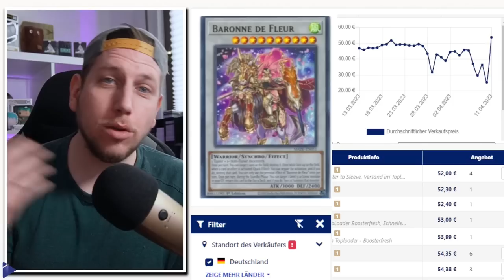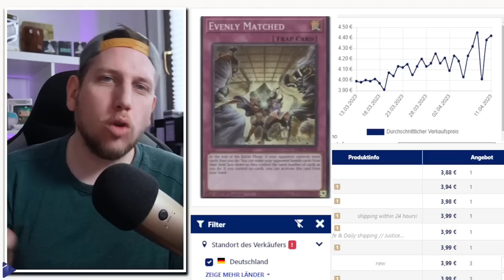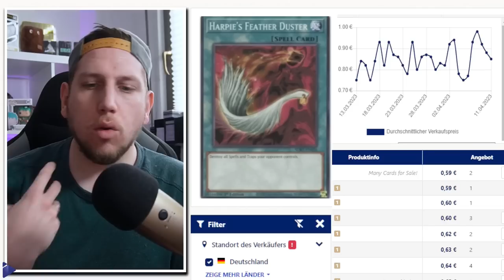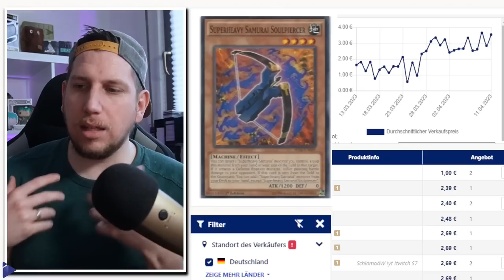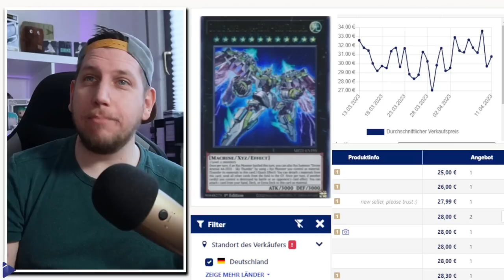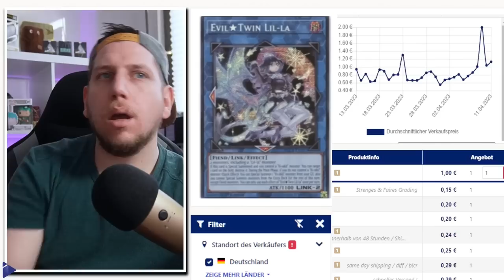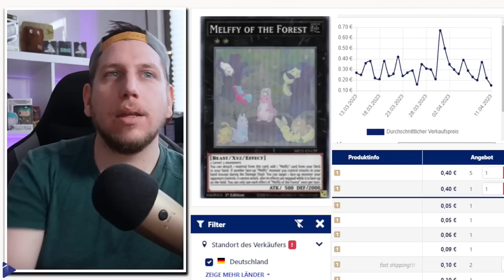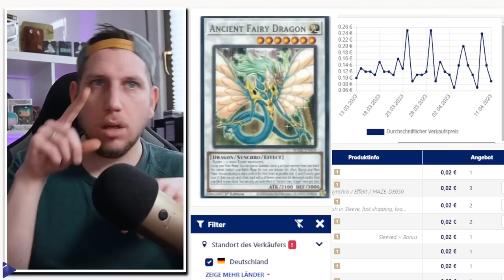Yu-Gi-Oh! ist TEUER